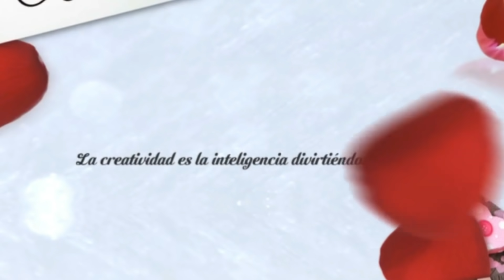INICIACIÓN básica para TÉCNICA QUILLING/ FILIGRANA.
En este tutorial vamos aprender la iniciación básica para realizar la técnica Quilling, conocida también como filigrana, empezamos con lo mas básico que son las piezas y poco a poco en próximos vídeos iremos haciendo nuevos trabajos.